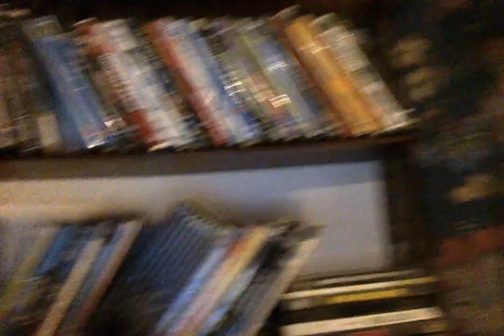Peter DOHERTY - at home in France practices his shooting...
and hits a bullseye on "7 Psychopaths" at his home South East of Paris in December 2016.